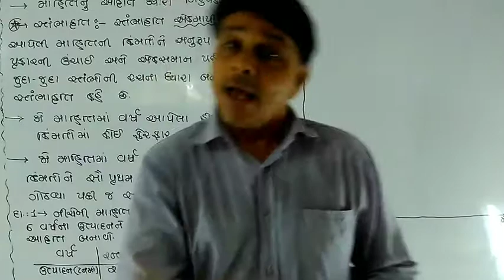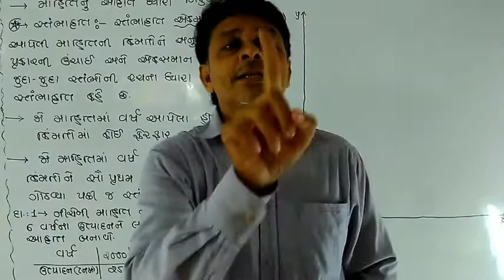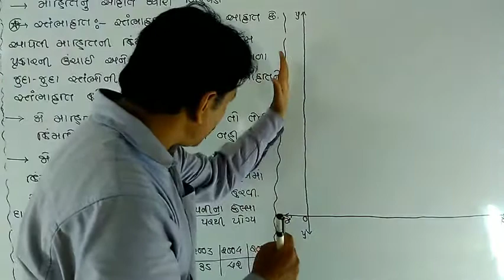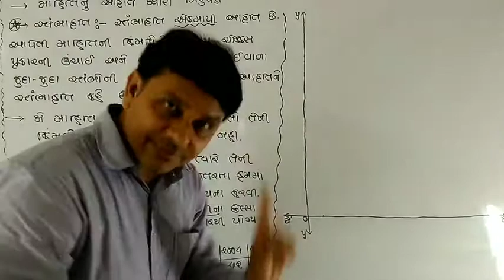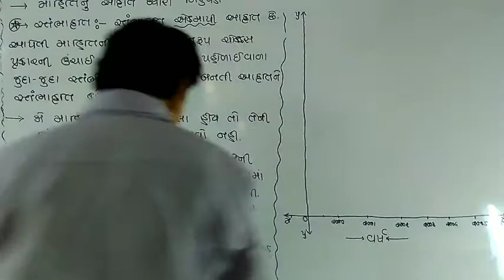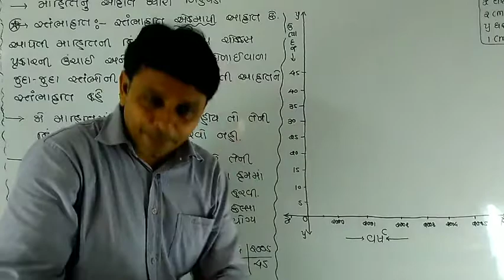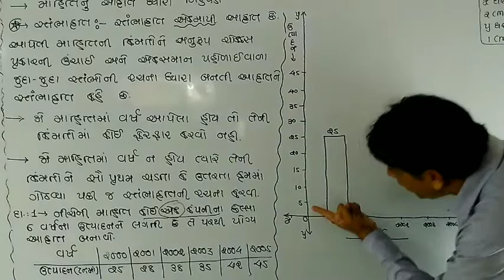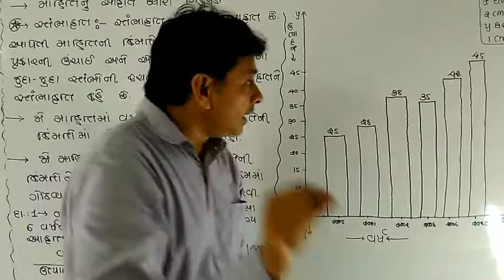ધોરણ 11 || ગુજરાતી માધ્યમ || આંકડાશાસ્ત્ર || Chapter : 2 : માહિતીનું નિરૂપણ || video 28